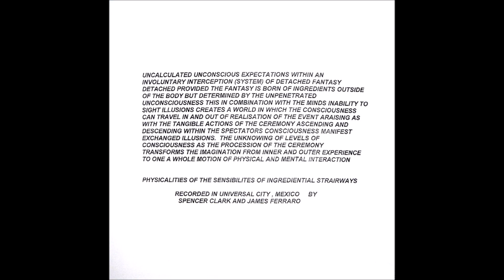The Skaters - Physicalities Of The Sensibilities Of Ingrediential Strairways [Full album]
JAMES FERRARO / SPENCER CLARK (2008)
1. Untitled - 0:00
2. Untitled - 4:06
3. Untitled - 13:16
4. Untitled - 18:45
5. Untitled - 27:06